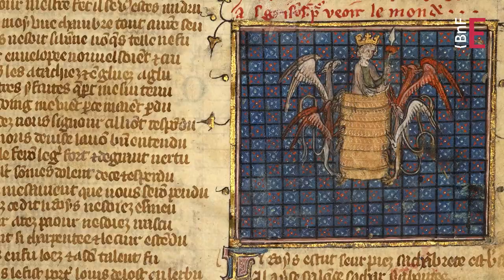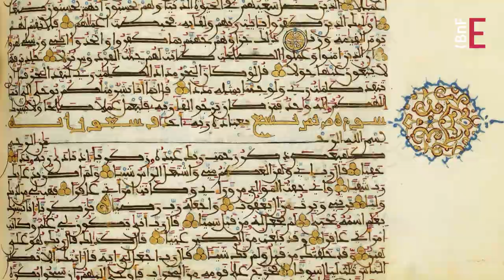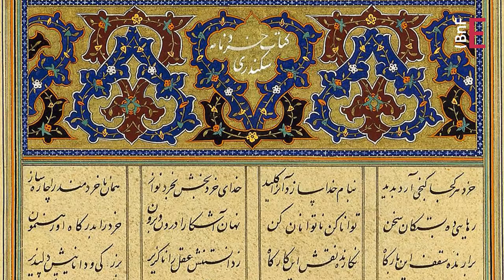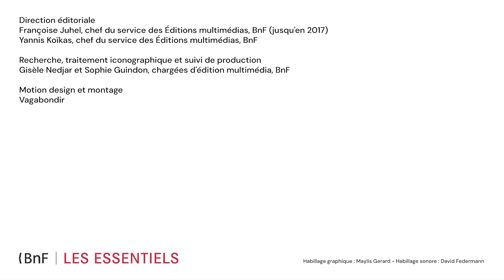Alexandre le Grand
Roi de Macédoine à 20 ans, Alexandre le Grand est entré dans la légende de son vivant, par des gestes symboliques forts et par l'ampleur de ses conquêtes. Rien ne lui résistait ; cas unique dans l'Histoire, il n'a connu aucune défaite. Sa volonté de rivaliser avec Achille et Héraclès qu'il disait ses ancêtres, la rumeur même qui faisait de lui le fils de Zeus, participent autant du mythe que la fulgurance de sa destinée et sa mort, à 33 ans, au faîte de sa gloire. Sa légende s'est perpétuée chez les historiens gréco-latins avant de se fixer à Alexandrie, aux IIIe-IVe siècles de notre ère. Dès lors, elle sera reprise dans de multiples langues, à chaque fois transformée, amplifiée, et transfigurée.

Découvrir le dossier "La littérature épique médiévale" sur les Essentiels de la BnF